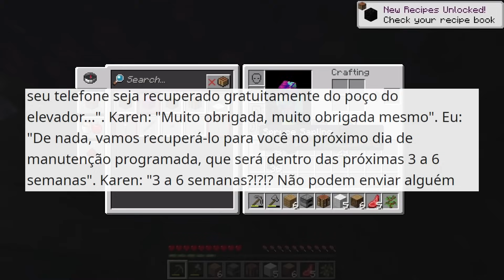Karen foi destruída por um careca na frente da família dela!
➭ Senhor Reddit:
Um lugar perfeito para você que gosta de relatos e histórias do reddit, venha conhecer as maluquices de nossas amadas Karen, como algumas pessoas não nasceram para a paternidade e se tornaram os piores pais do mundo, também não podemos esquecer das historias escolares, os piores professores e absurdos que acontecem em salas de aula em algumas escolas, os vizinhos malucos que sempre fazem coisas BEM ESTRANHAS, e os irmãos e irmãs que dificultam a vida de OP. Além de nossas perguntas e contos nos shorts.

00:00 - Karen exige refeição de graça
02:22 - Karen deixa seu telefone cair no elevador
07:37 - Karen fica com ciúmes do próprio filho
10:29 - Karen quer pizza grátis
14:14 - Karen intrometida no Natal
18:07 - Karen exige saber sobre minha terapia